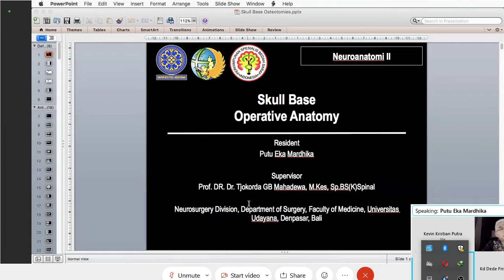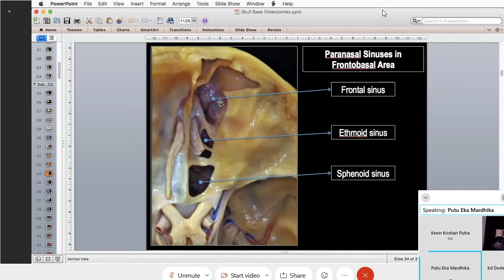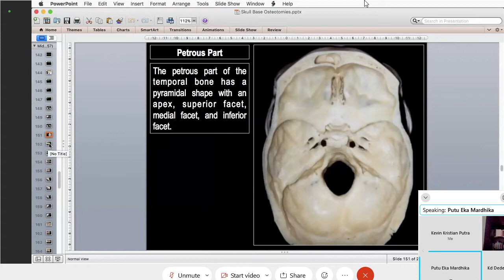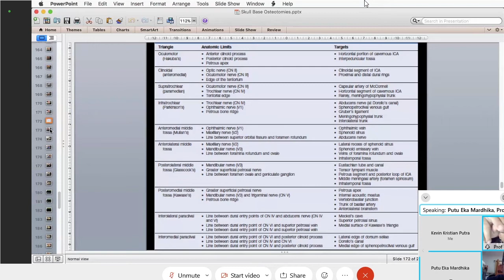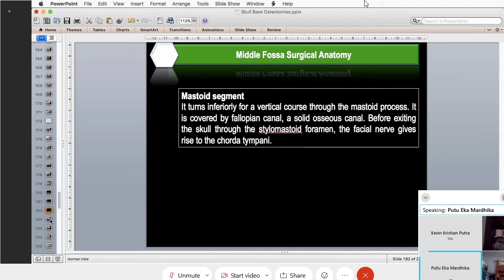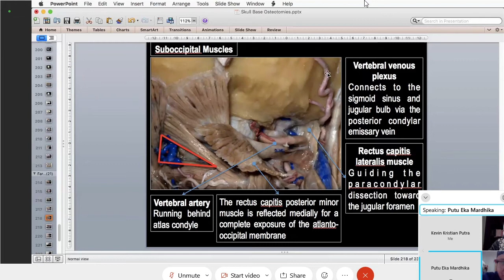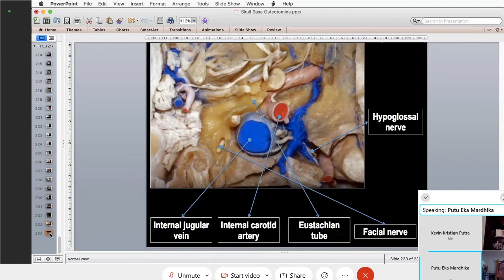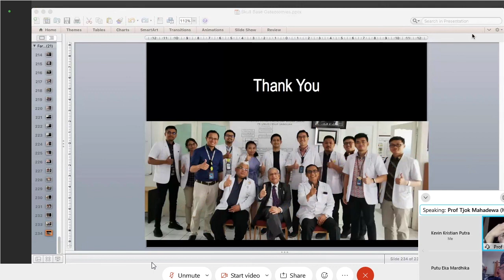Neurosurgery Sunday Lecture - Skull Base : Operative Anatomy